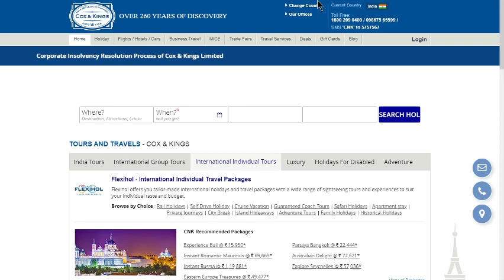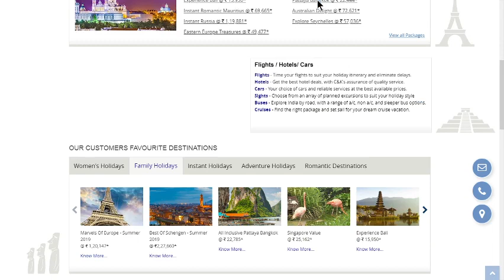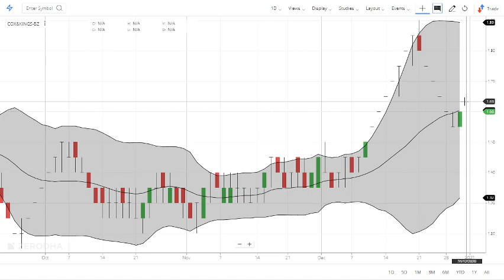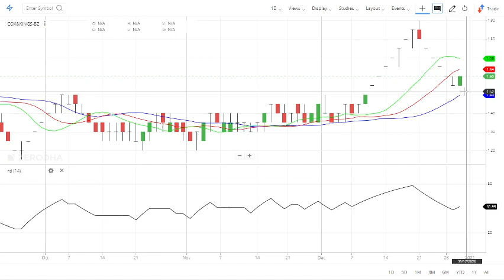Fundamental & Technical Analysis of Cox and Kings. Buying Levels for Cox and kings Share price.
0:02 Hello and Welcome to all.
In this video we will learn about Fundamental & Technical Analysis of Cox and Kings. Buying Levels for Cox and kings Share price.

Fundamental & Technical Analysis of Cox and Kings. Buying Levels for Coxandkings Share price.
01:06 a) Long Term Investors, they will learn about - Investments ideas India, Why its share price is going up down?  Breaking News India Stock Market, investment plans, investment multiplier, investment options in India.
02:03 b) Beginners in stock market, they will learn about - Basics of share market for beginners, basics of trading stocks, basics of investing in stocks, basics of trading stocks in india, basics of stocks, basics of finance, day trading for beginners, day trading strategies, Day Trading, Stock Market in Hindi, tips for stock market beginners.
03:34 Q2 What will you Learn after watching this video?

1) What are the top Stocks in News today?
2) What Stocks are expected to rise today?
3) What stock should I Invest in today?
4) Which share will go up tomorrow?
5) What is the stock market doing today?
6) Why share price is going down?
7) Which Stocks to buy for long term?

Yours
At YouTube Channel
ShivKumar VermaTraders